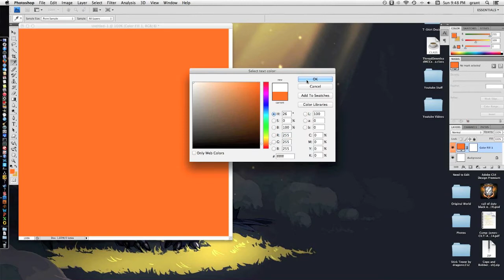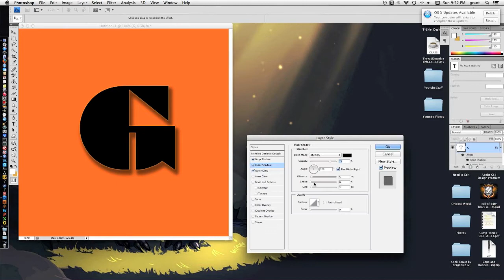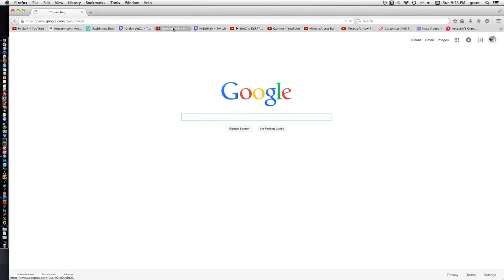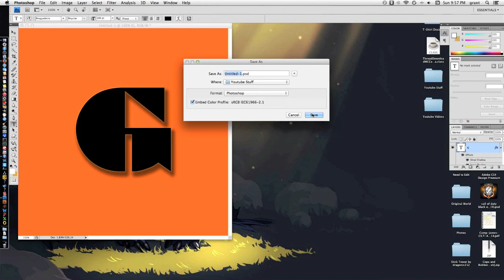~Graknight's Channel Profile Picture Speed Art~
This a time lapse of my new YouTube Channel profile picture